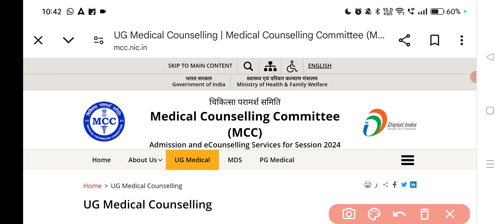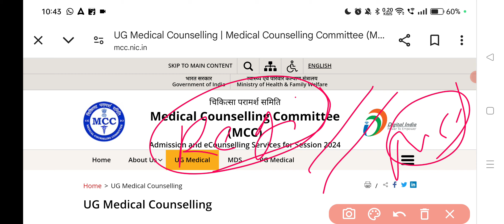MCC Neet 2024 3rd Round Registration Pay ,Choice Filling Solution lCutoff Analysis lPreference List